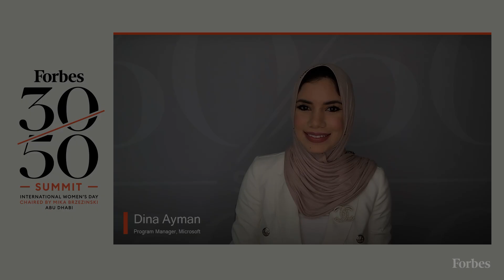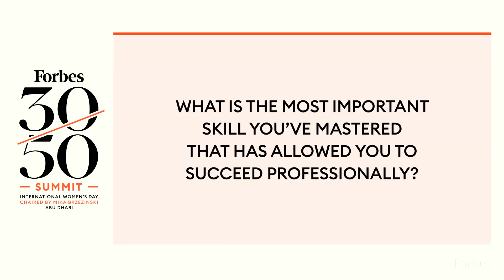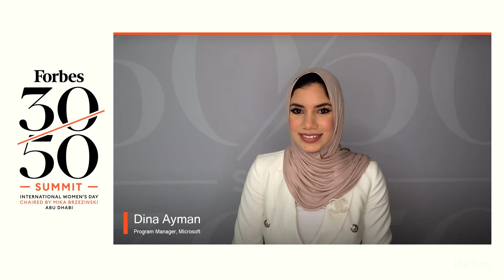Mika Brzezinski Reveals The Three Skillsets That Propelled Her Career | Forbes 30/50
On International Women's Day at the Forbes3050 Summit, Mika Brzezinski told Dina Ayman, Program Manager at Microsoft, the three skillsets that helped her most in her career.